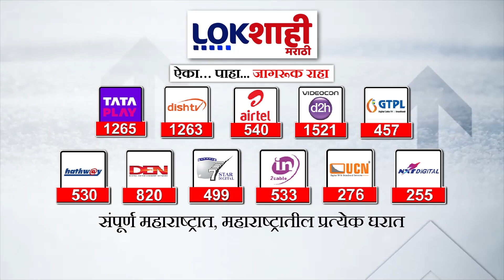MLA appointed by Governor : राज्यपाल नियुक्त आमदारांचा मुहूर्त ठरला? कुणाची वर्णी लागण्याची शक्यता